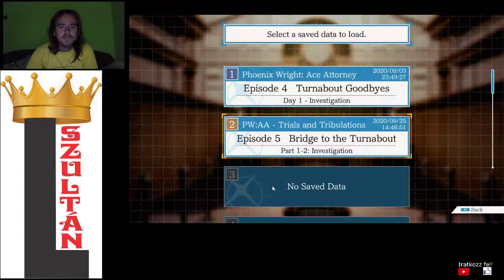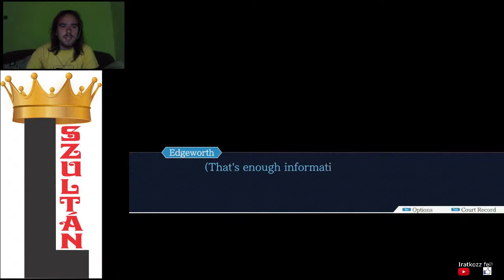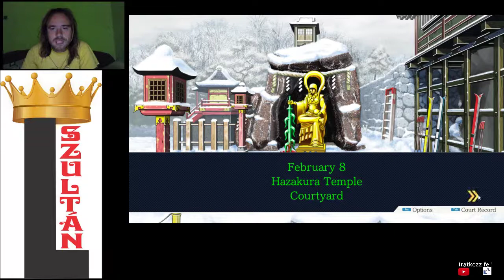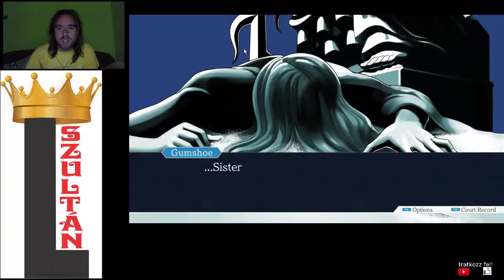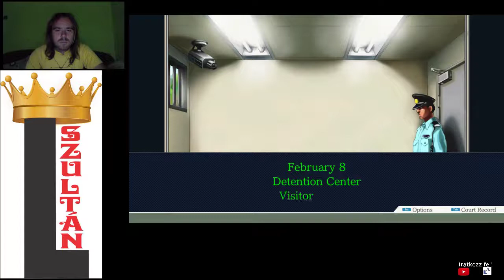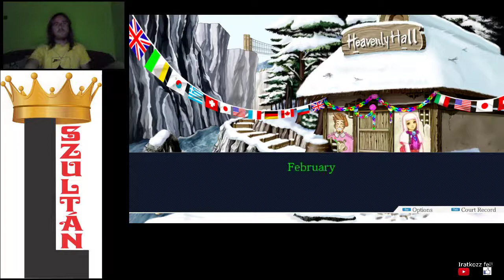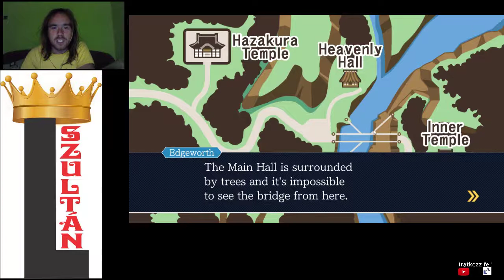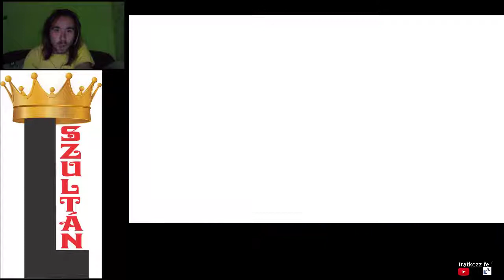EDGEWORTH NYOMOZÁSA PW: AA - Trials and Tribulations 5. epizód 1. nyomozás 2. rész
A nyomozó karakter Miles Edgeworth, ugyanis Phoenix Wright megfázott a folyóba zuhanástól. Edgeworth megkapja Wright ügyvédi jelvényét és Magatamaját, hogy megvédje Iris vádlottat és feltörje a Psyche-Lockokat. És Wright hiányossága azt jelenti, hogy az 1. per egy ügyész-ügyész elleni párbaj lesz.